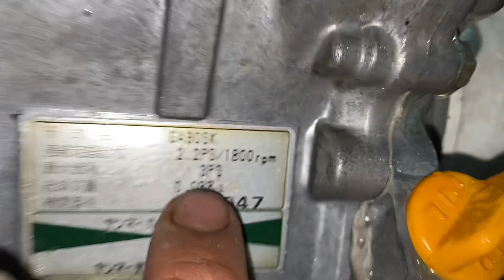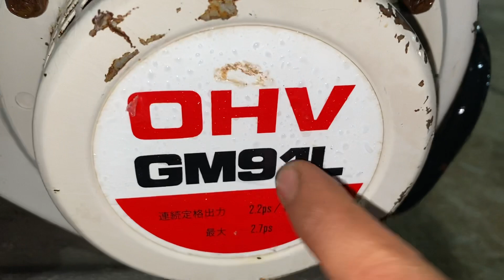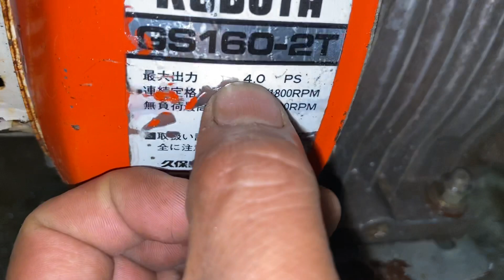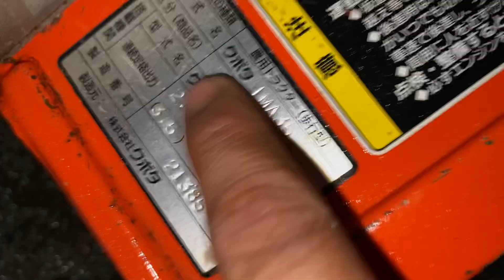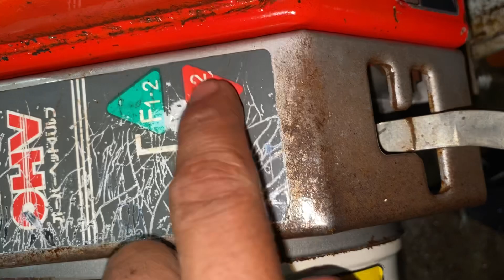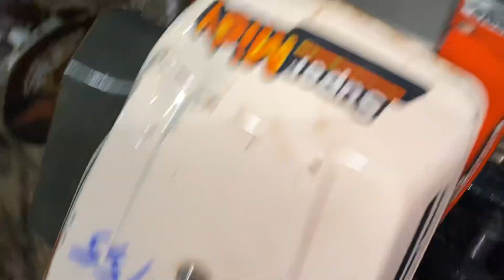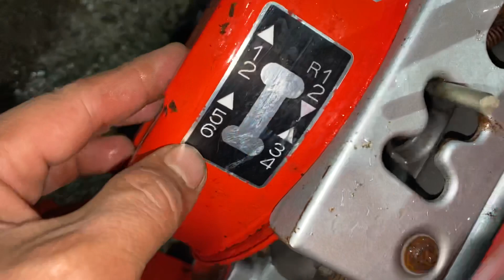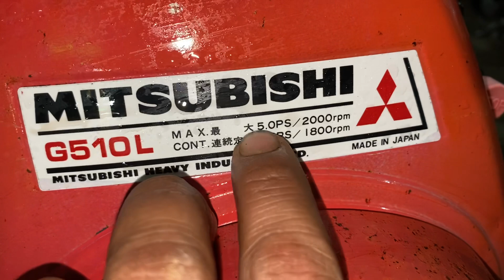0967702477-máy vun luống, cào cào 4,5 triệu bao ship toàn quốc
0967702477-Báo Giá máy Tạt luống cào cào 4,5 triệu bao ship toàn quốc